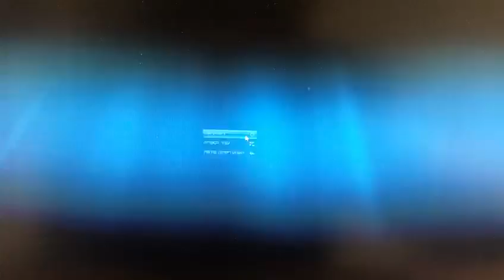*צפו בעצמכם - חמאס גונבים חשמל מתושבי עזה* בפוסט שפרסם מתאם פעולות הממשלה בשטחים, *אלוף יואב (פולי)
*צפו בעצמכם - חמאס גונבים חשמל מתושבי עזה*

בפוסט שפרסם מתאם פעולות הממשלה בשטחים, *אלוף יואב (פולי) מרדכי*, באלמונסק, עמוד הפייסבוק של מתפ״ש פורסם סרטון וידאו בו נצפו כוחות חמאס גונבים חשמל באופן פיראטי.

*להלן תרגום הפוסט לעברית:*
״ארגון הטרור חמאס ממשיך בגניבה מתושבי עזה. אתמול דווח כי כוחות מארגון הטרור חמאס הגיעו לגבול רצועת עזה בשעה 16:30, לאזור בו עובר קו חשמל וניצלו את הקו על מנת להתחבר לחשמל באופן פיראטי ממערכת ההולכה, לצורכי טרור. קו החשמל חוצה לתוך רצועת עזה וההתחברות הפיראטית התבצעה באזור שבין מע'אזי לח'אן יונס. זהו חשמל שמיועד לבתי חולים ולבתי ספר, אך חמאס אינה מתעניינת באוכלוסיה ואף עושקת אותה. צפו בגנבה לאור יום!

ארגון הטרור חמאס ממשיך בניצול הציני של תושבי רצועת עזה וגונב חשמל למרות הפסקות החשמל התכופות ברצועה. רק לפני כשבוע פרסמנו כי החמאס גונב את הדלק שהוכנס לרצועה עבור הציבור הפלסטיני, ומוכר אותו בשוק הפרטי למרבה במחיר.

עד מתי ימשיך ארגון הטרור חמאס ליהנות על חשבונם של תושבי עזה?
חמאס מנצלת אתכם״